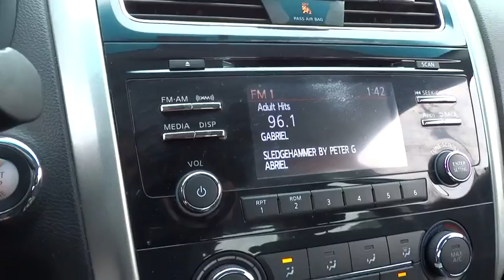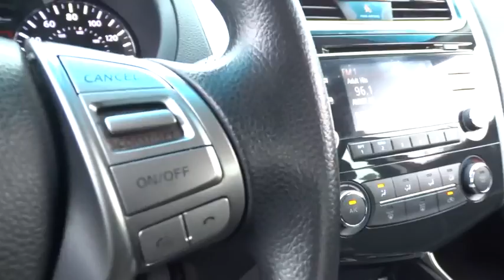2015 Nissan Altima Clinton, Fayetteville, Goldsboro, Raleigh, Elizabethtown, NC CP6877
2015 Nissan Altima
2015 Nissan Altima 2.5 S - Stock#: CP6877 - VIN#: 1N4AL3AP7FC442330

[H01] DISPLAY AUDIO PACKAGE  -inc: 5  color audio display  rearview monitor  USB port w/iPod connectivity  hands-free text messaging assistant  SiriusXM satellite radio  Pandora radio capability (requires capability smart phone) and diversity antenna,[X01] POWER DRIVER SEAT PACKAGE  -inc: 6-Way Power Driver Seat,4-Wheel Disc Brakes w/4-Wheel ABS  Front Vented Discs  Brake Assist and Hill Hold Control,Tire Specific Low Tire Pressure Warning,Bluetooth Wireless Phone Connectivity